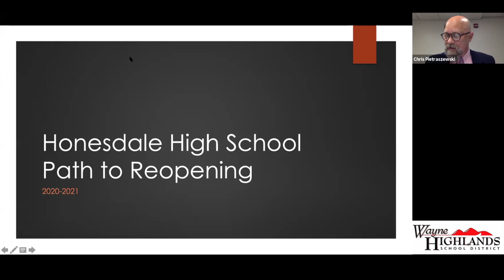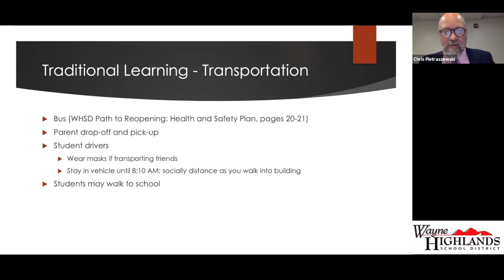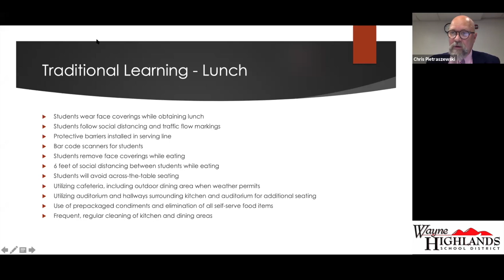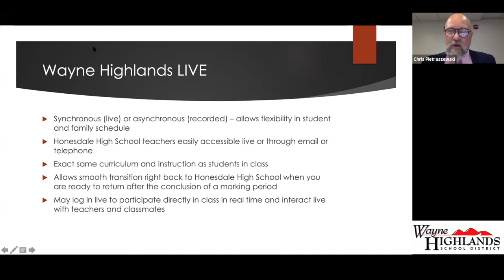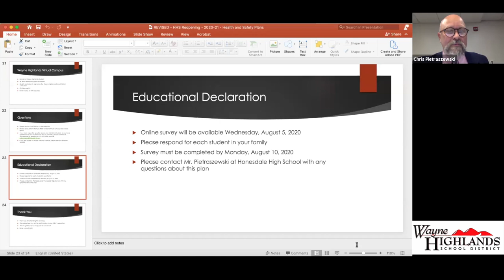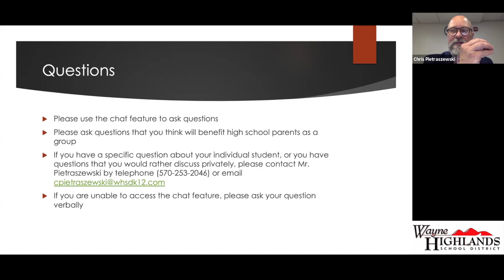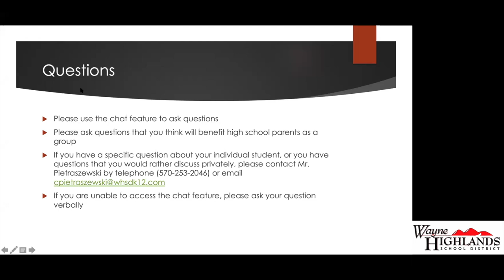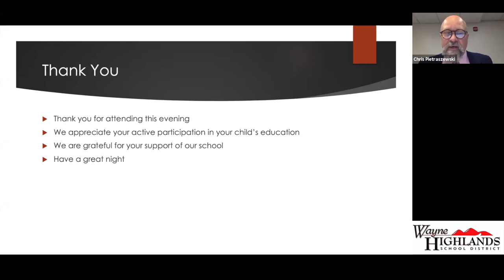COVID 19 Honesdale High School Q&A Regarding Opening Schools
The Wayne Highlands School District, Honesdale High School proudly presents our Parent’s Questions and Answers Session regarding the reopening of schools under COVID-19.  This Zoom Meeting was recorded on Tuesday, August 4, 2020.